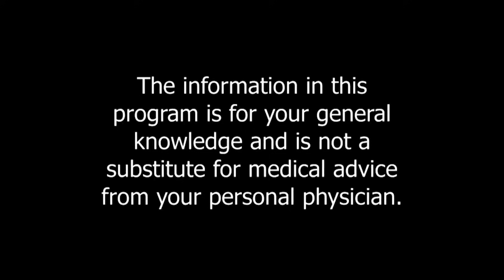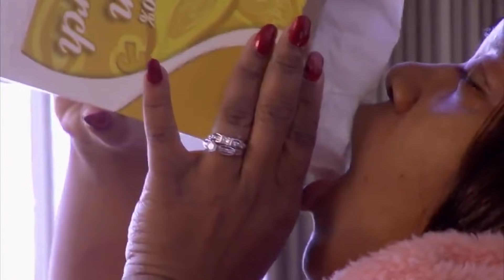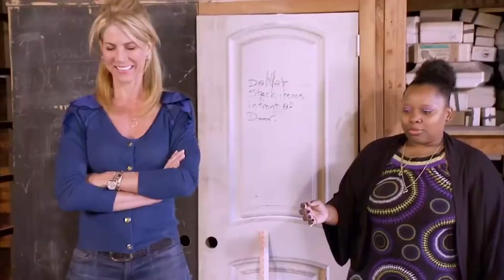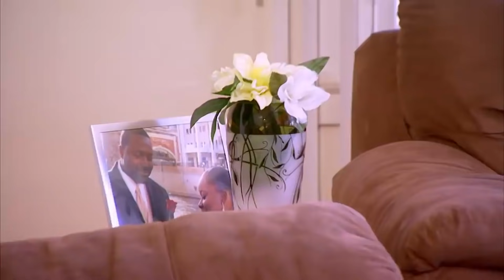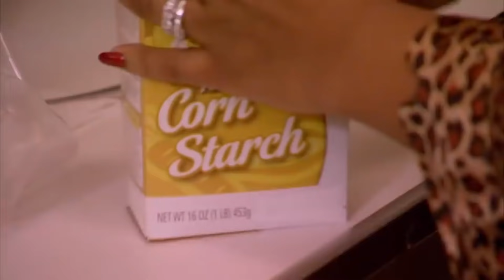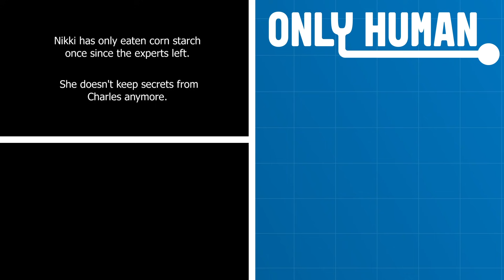My Clandestine Starch Obsession | Addicted to Corn Starch| Freaky Eaters (US) S2 E1 | Only Human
34-year-old Nikki has a hardcore obsession with corn starch. Daily, she downs 2 pounds of corn starch and lies to her husband about the extent of her dangerous addiction. Can the experts end Nikki's destructive diet?
Freaky Eaters documents the intense struggles of those with a dangerous compulsion towards a particular food. With the help of two experts, the Freaky Eater confronts the painful truth behind their food obsession and fights to reclaim control of their diet and combat the destructive side effects their behaviour is having on their health. Patients include a girl who drinks more than 30 cans of cola a day, a 29-year-old mother who only eats French fries and a diabetic who has a life-threatening addiction to cheeseburger. Can they overcome their dependencies and learn how to manage their diets?

Content licensed from Digital Rights Group (DRG) to Little Dot Studios.